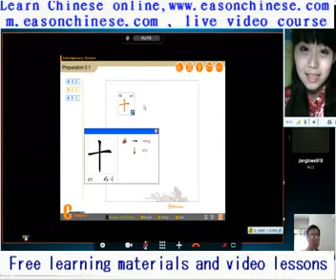814 network worms clever dog